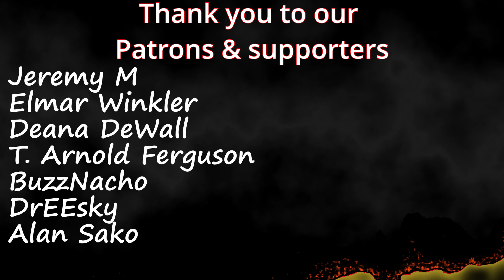EXO | Dingo Killing Voice (Music Video)| Couples Reaction!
Link to EXO Youtube channel

Timestamps**
Hit the Like!(0:00)
Reaction(0:46)
Review(26:21)